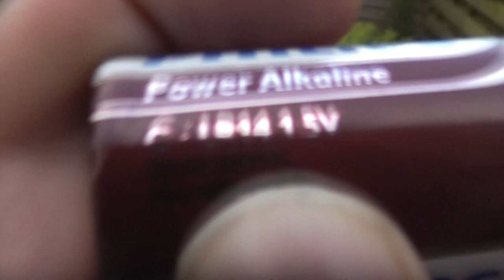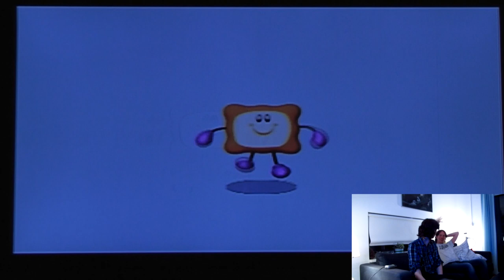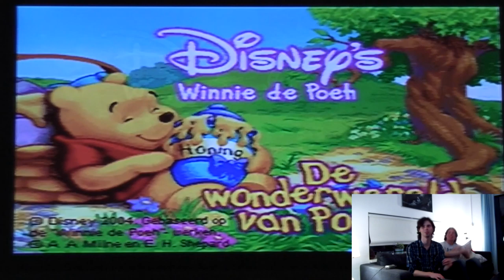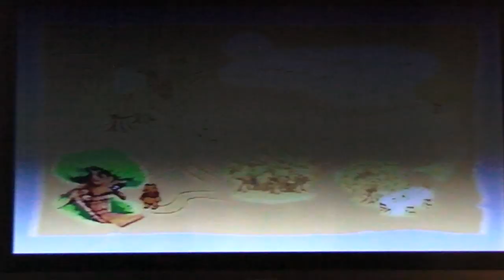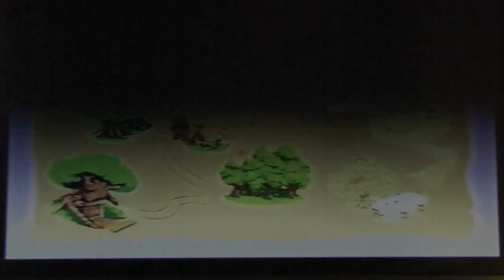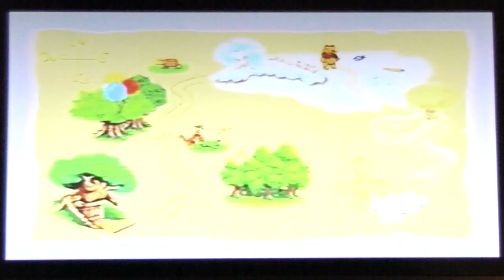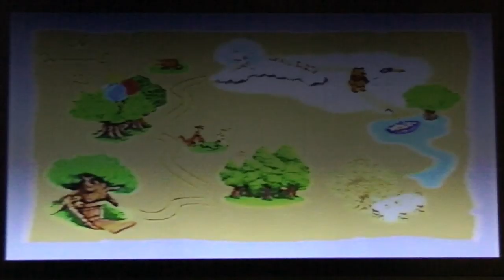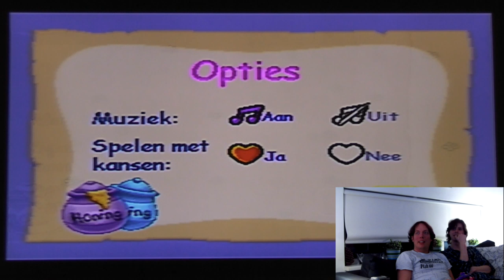Let's Play V-Tech V-Smile 60 MINUTE EXTRAVAGANZA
We are putting ourselves through a Winnie the Pooh game on the V-Smile from V-Tech.

Still better than XBox One IFYOUKNOWWHATIMSAYIN!!